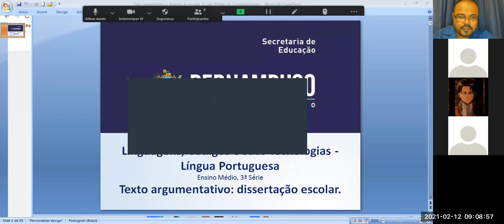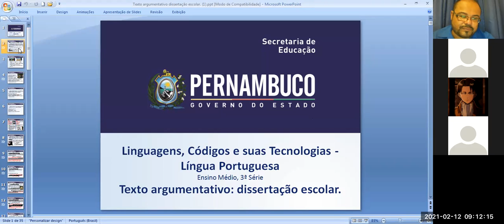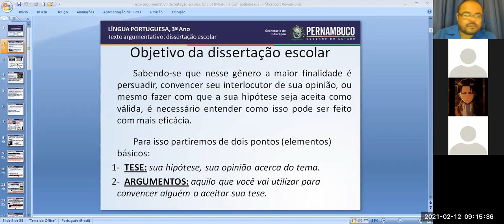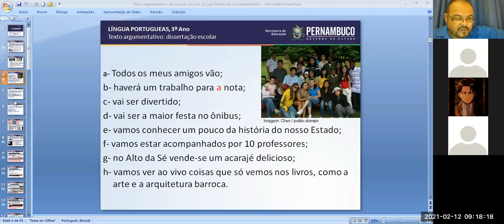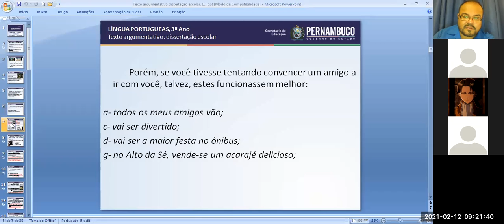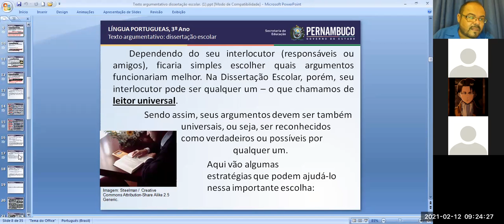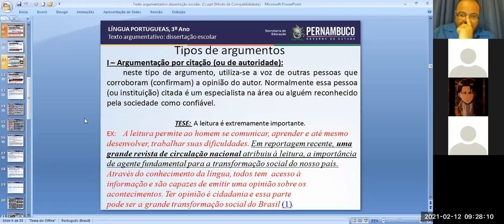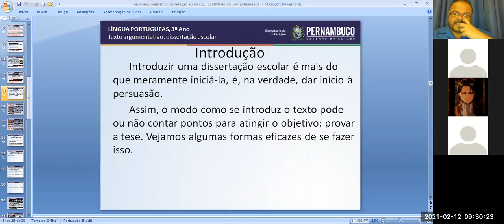Vídeo-aula / Redação / Turma 1001 / CMR Jabour